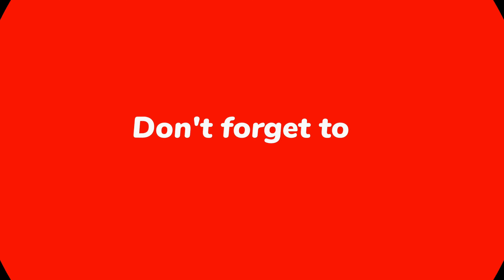🐟Panda Corydoras Delight: Adorable Aquatic Charm in the Aquarium 🐠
🐟Corydoras panda is a species of catfish belonging to the genus Corydoras, of the family Callichthyidae, and is a native member of the riverine fauna of South America. Courtesy of Wikipedia

These Panda Corys in my aquarium are a nice addition that keep me mesmerized 😵‍💫

Once again, thank you for stopping by & have a great day.

All videos, thumbnails, shorts & photos are created by myself.  Distribution and duplication of this video is prohibited without permission.